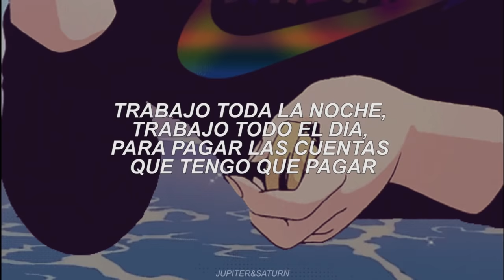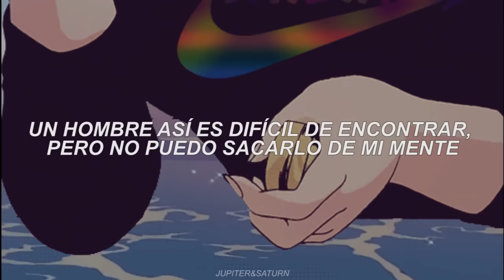Money, Money, Money - ABBA (Sub. Español)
Canción para la gente que quiere un sUuGarR DadDy, o algo así

El dinero no compra la felicidad, pero no me importaria estar troste en Las Vegas.